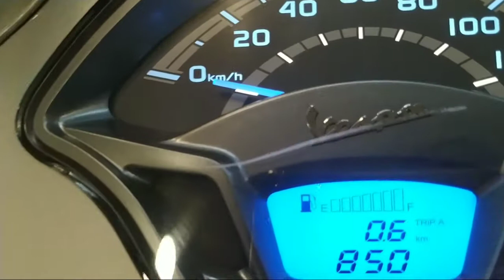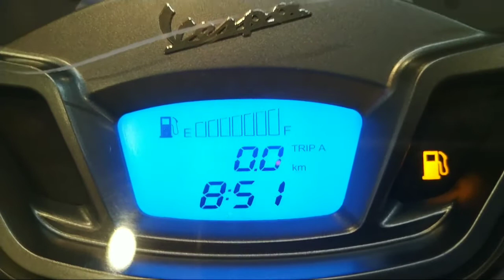vespa scooty review